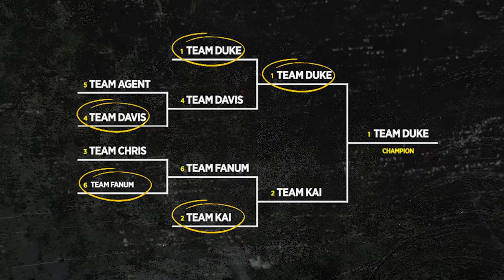AMP LOVE & BASKETBALL 2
SHOUTOUT THE GIRLS FOR SHOWING OUT!

⚡️⚡️AMP⚡️⚡️